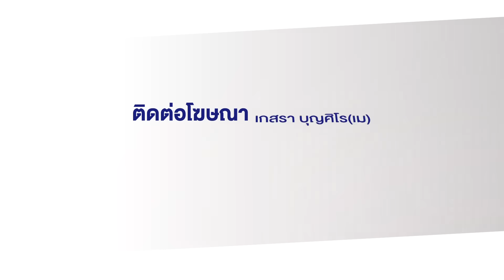ไฟไหม้กลางงานแต่ง ดับสลดกว่า 100 ศพ l ข่าวเที่ยงสดจากที่จริง l 27 ก.ย. 66